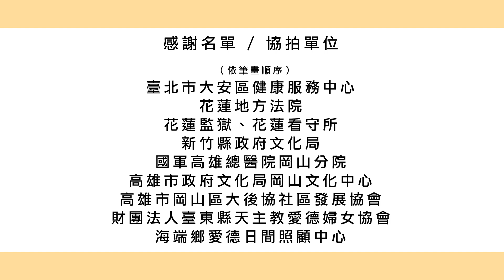衛福部高齡志工宣導影片發表 高齡志工現身分享 攜手服務快樂傳承-中文3分鐘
資料來源：社會救助及社工司